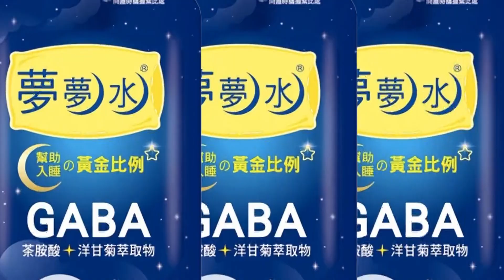【每日必看】裴洛西畢旅! 台海兵凶戰危? 藍委轟"沒實質利益"@中天新聞CtiNews 20220804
美國眾議院議長裴洛西訪台19小時，卻讓台海情勢走向失控邊緣。專家說，裴洛西訪台對台灣根本沒有實質的外交利益，連挺綠的館長都吐槽，執政者恐怕會讓台灣成為下一個烏克蘭。